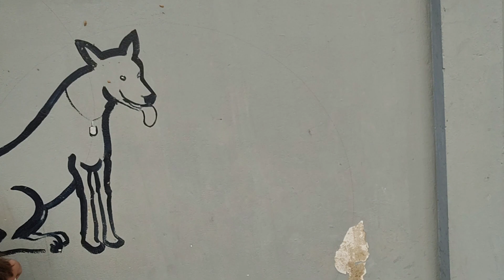AS AVENTURAS DA MINHA BEBÊ REBORN LARA NO PARQUINHO! 🛝🎠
DEPOIS DE BRINCAR MUITO COM A MINHA BEBÊ REBORN LARA NO PARQUINHO, FOMOS TOMAR UM DELICIOSO SORVETE!🍦🍨

 💗 ISABELLA DIAS 💗